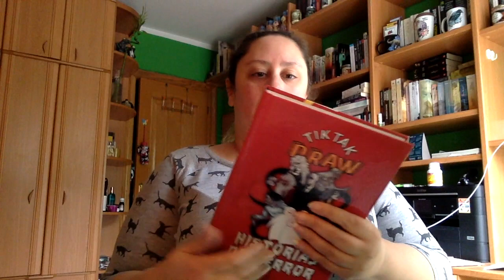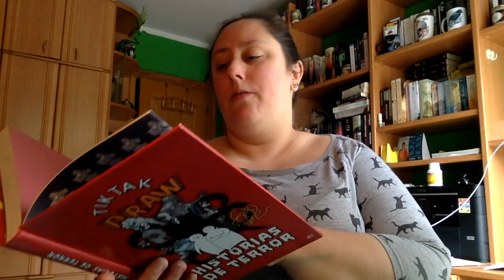Review Tik Tak Draw Historias de terror